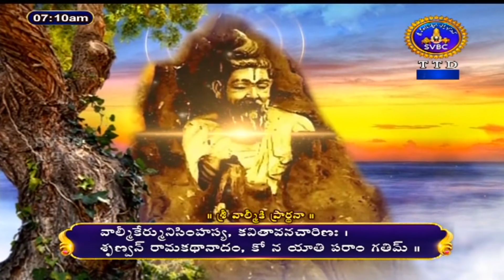శ్రీమద్రామాయణం బాలకాండ | Srimad Ramayanam | Balakanda | Tirumala | 05-09-2021 || SVBC TTD